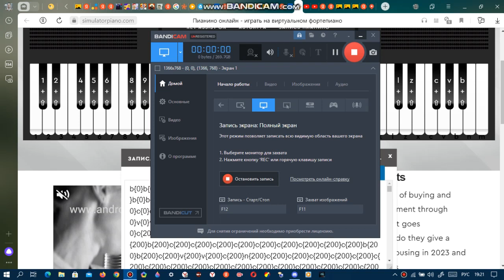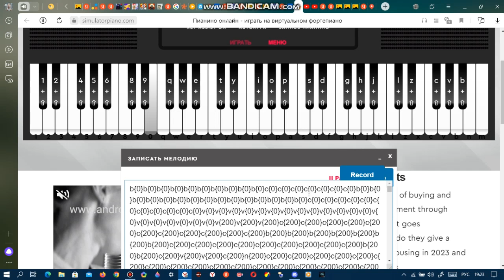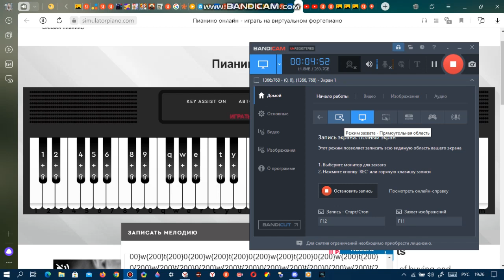с новым 2024 годом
как прощать 2023 год а встретить 2024